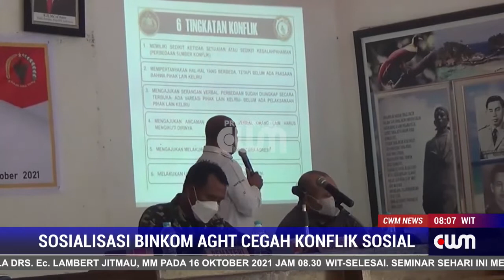SOSIALISASI BINKOM AGHT CEGAH KONFIK SOSIAL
KOREM – 181 PRAJA VIRA TAMA SORONG MENSOSIALISASI PEMBINAAN KOMUNIKASI ATAU BINKOM ANCAMAN GANGGUAN HAMBATAN DAN TANTANGAN KEPADA PERWAKILAN ELEMEN MASYARAKAT UNTUK MENCEGAH TERJADINYA KONFLIK SOSIAL DI MASYARAKAT.